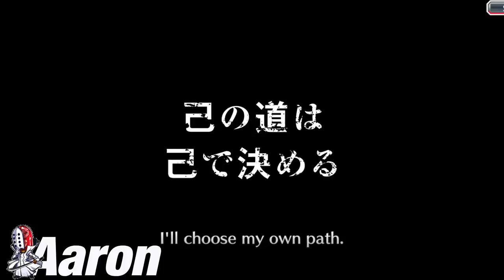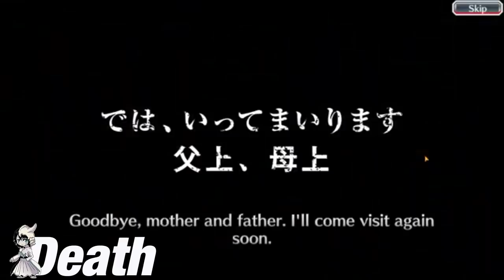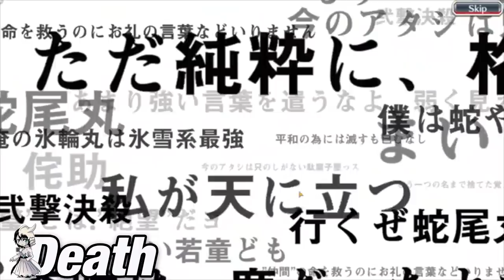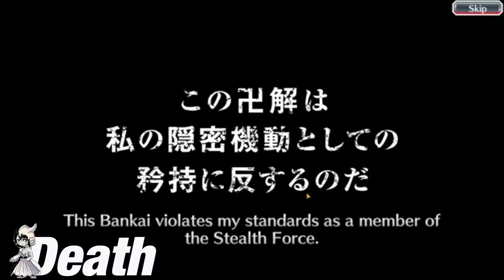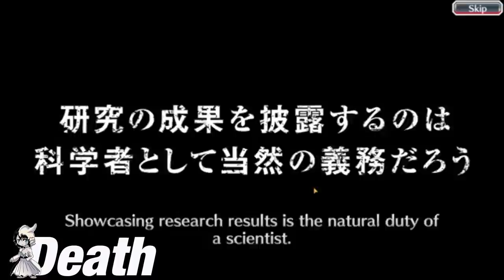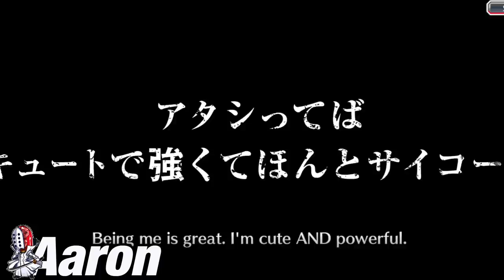I GOT A NEW CHARACTER?! SUMMON TICKETS WITH DEATHSMASHER! Bleach Brave Souls! (Part 1)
Video Title: I GOT A NEW CHARACTER?! SUMMON TICKETS WITH DEATHSMASHER! Bleach Brave Souls! (Part 1)